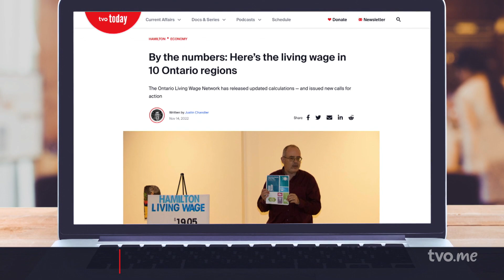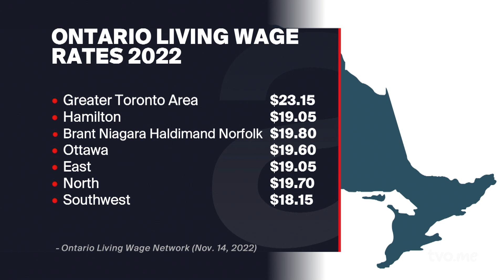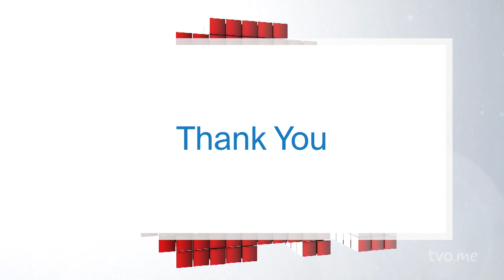What Do You Need to Earn to Live in Ontario? | The Agenda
The Ontario Living Wage Network recently released its recommended hourly wages for regions across Ontario. Hamilton-Niagara Hub journalist Justin Chandler reviews the numbers and adds context to why Ontarians need to make more than just minimum wage to thrive.